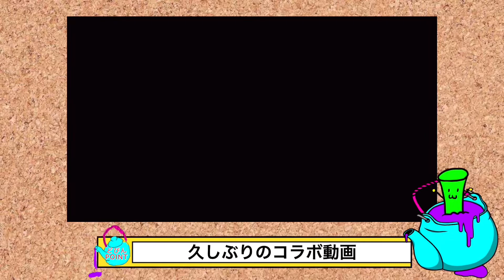【コラボ動画】世に出す前の動画を実況者に観せる動画 第2弾!!かまぼこ実況 ver.【土瓶】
※ちょっと音ズレあり